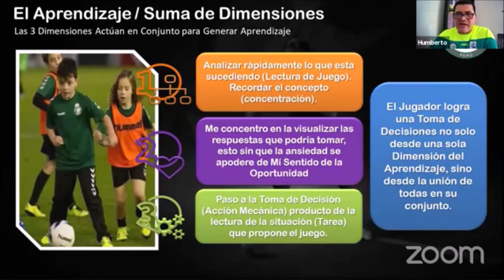5° VIDEOCONFERENCIA PARA ENTRENADORES DE FÚTBOL / MÉXICO 2020 / USO DE TODAS LAS DIMENSIONES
A1R -- Alto Rendimiento Perú, es una empresa dedicada a proporcionar información en un deporte tan a apasionante como el fútbol, cubriendo todas las aéreas que la rodean, como la táctica, la preparación física, la psicología deportiva, preparación de arqueros, administración deportiva, marketing deportivo, medicina deportiva, planificación, estrategia, etc.
Nuestra intención es brindar información compactada, clara y practica, permitiendo nos poder aportar de manera inmediata al uso de esta información a las labores diarias que realizan los profesionales del deporte.